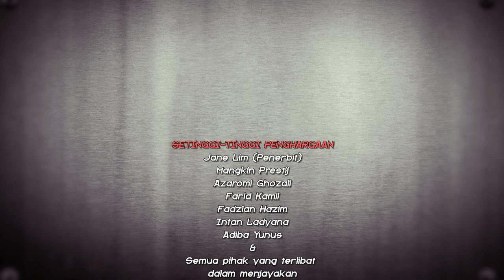Di Sebalik Tabir Filem Abang Lejen ( 16 April 2015 )